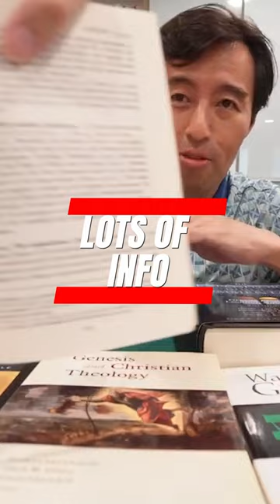Short commentaries are GREAT! Tyndale OT Genesis